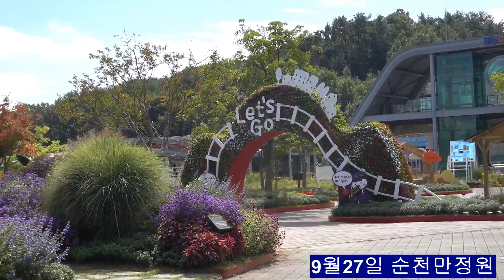9월 27일 순천만정원